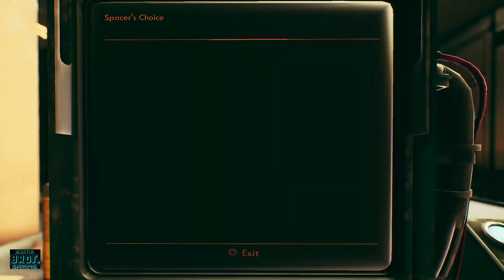Kill 'Em All! - The Outer Worlds (PS4) - PART 3 | Martin Bros. Gaming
Matt & Robert Play the Outer Worlds, for PlayStation 4, featuring Willow and Gabriel.
In Part Three, We Continue to Hunt for the Missing Part, and Go on a Killing Spree.